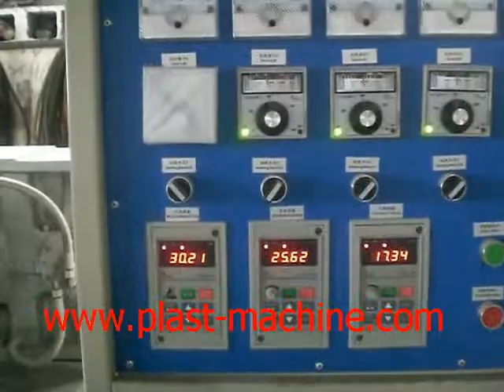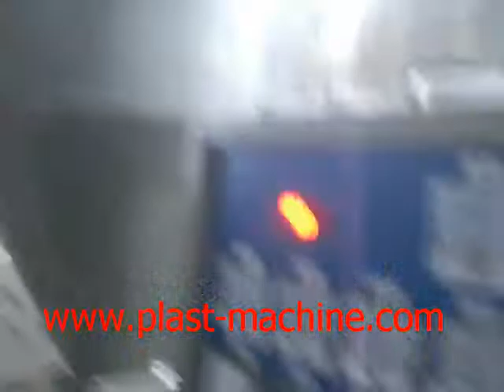No 1 recycling machinery